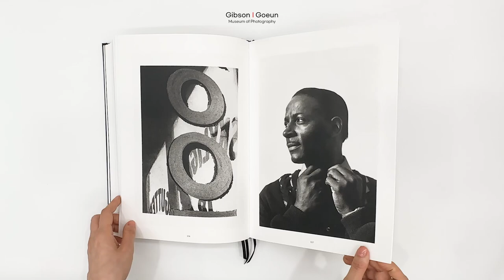[랄프 깁슨 사진미술관] 랄프 깁슨 Ralph Gibson - The Black Trilogy (2023 Edition)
『블랙 3부작(The Black Trilogy)』은 현대 사진의 거장 랄프 깁슨의 가장 대표적인 초기 흑백사진집입니다. 1970년 무명의 깁슨은 자신이 직접 제작한 『몽유병자』(1970)라는 단출한 사진집 하나로 단숨에 세상의 주목을 받게 됩니다. 그리고 『데자뷰』(1972), 『바다에서의 날들』(1974)을 연이어 내놓음으로써 일약 세계적 사진가의 반열에 오릅니다.

세 권의 사진집은 2017년 프랑스 몽펠리에의 르 파비용 포퓰레어 전시를 계기로 『블랙3부작 (The Black Trilogy)』 사진집 한 권으로 묶이게 됩니다.

이 전설적인 사진집을 2023년 한국에서 다시 펴냅니다. 2023년 하드커버 에디션에는 질 모라(Gilles Mora)가 쓴 독보적 텍스트의 한국어 번역문과 한국 사진의 대가 강운구의 글이 추가 발간 되었습니다.

Contents

9       "After 50 years," -Ralph Gibson
13     "The Black Trilogy" by Ralph Gibson
: What an Impossible Desire! -Gilles Mora

The Black Trilogy
39       The Somnambulist, 1970
93       Deja-Vu, 1972
145     Days at Sea, 1974
221     Gibson Black, Gibson Reality -Woongu Kang
234     Biographical Notes